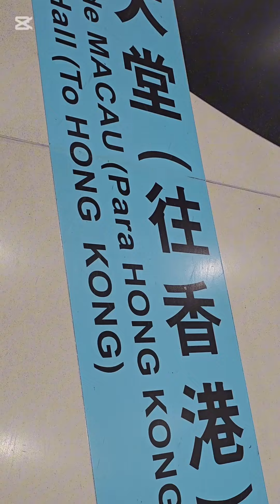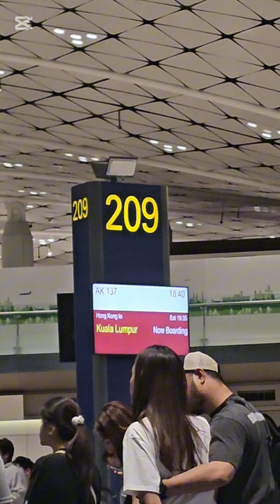instagood reels travel livelife summer summer #2024 hongkong macao bridge